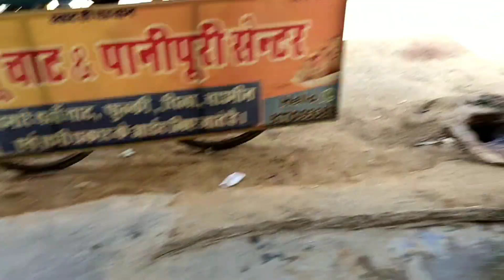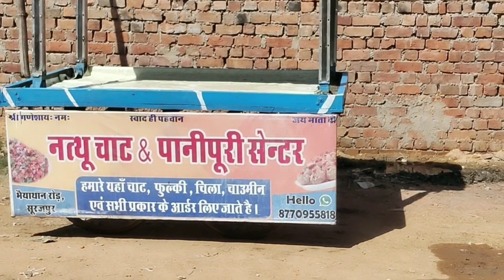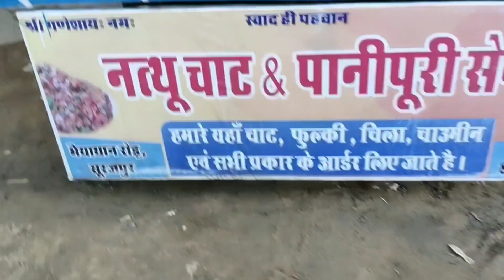Aaj Poora Thela Chamaka Liya. Vlogger Rk.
Hello friends Welcome to Rk Vlog And So I m a Content creater waise. Main is channal me Vlog banata hu..  apni lifestyle ke upar 😊😊😊😊😊😊😊

My Gear. Link 👇👇👇👇👇👇
My Mobile
My Best Mic
My Tripod
My Selfie Stick

I hope u will Like my Video... 🤑😍😍😍😍